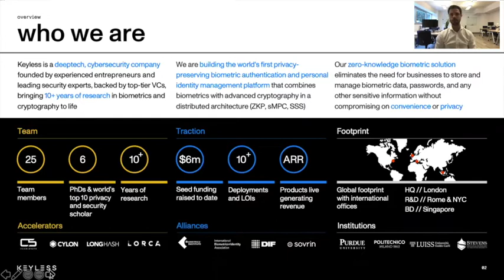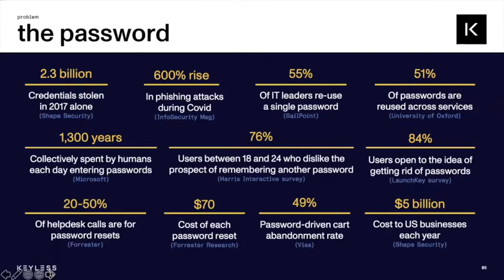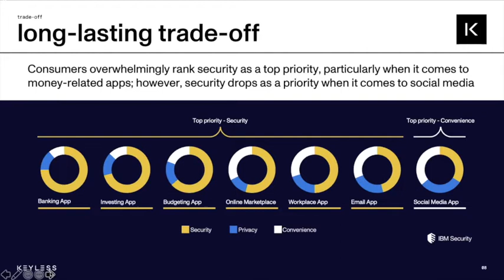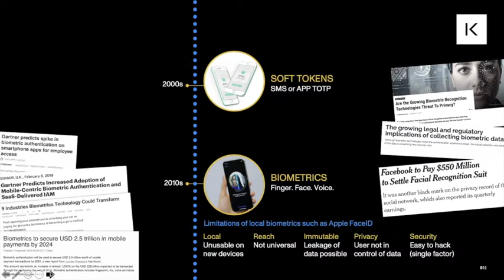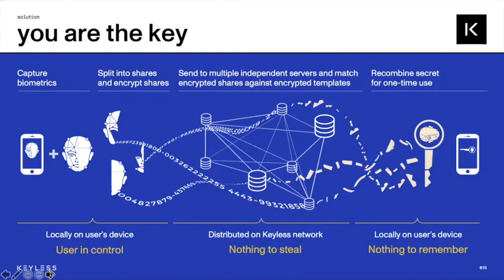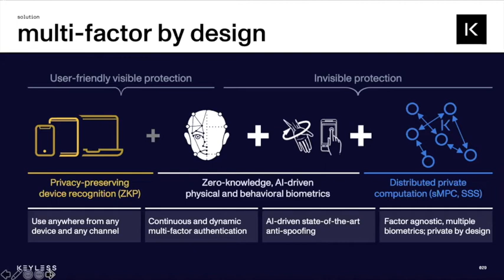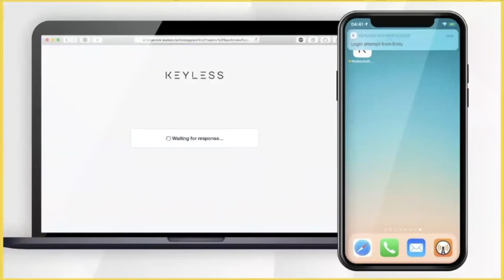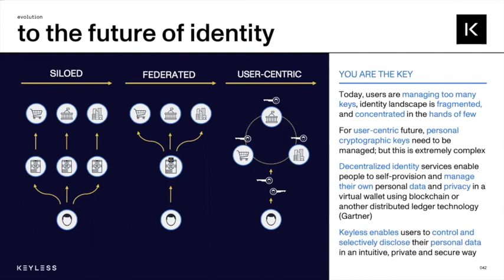How breakthroughs in privacy-enhancing technologies enable the future of biometric authentication.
In today's digital world, high consumer expectations of privacy, security, and convenience drive the need for high-quality solutions that deliver an exceptional customer experience. Emerging technologies combined with modern biometric authentication methods will help shape a new era where privacy, usability andeconomic success exist harmoniously.

Keyless made several breakthroughs in the area of secure, private and distributed biometric authentication, that allow organizations to embrace passwordless multi-factor authentication to eliminate fraud, phishing and credentials reuse - all while enhancing customer and employee experiences and protecting their privacy.